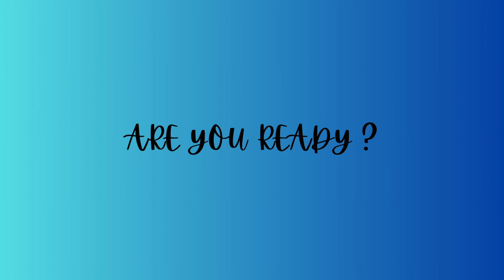BEST POTRAIT OF KING VIRAT KOHLI. KING IS HERE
If you want this type of portraits plz go to comment section and recomend me.